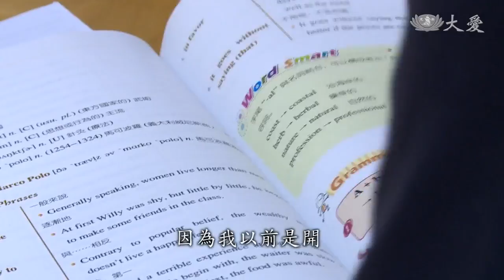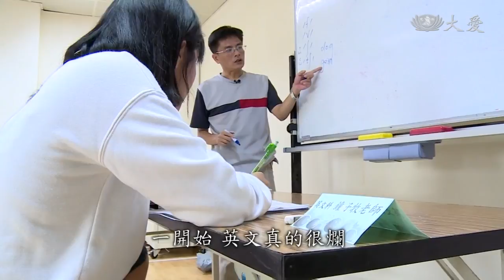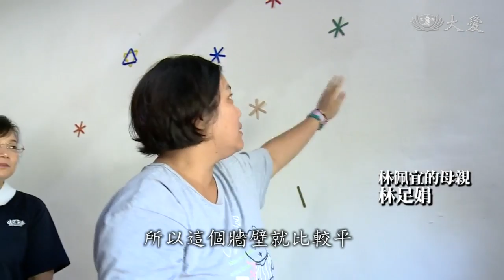求學那哩路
住在高雄內門的林佩宜，為了加強功課，每逢假日到高雄靜思堂，參與慈濟課輔班，車程一個半小時起跳。在這裡，有各學科教師，來做志工，甚至是一對一教學，提升孩子對課業的興趣。